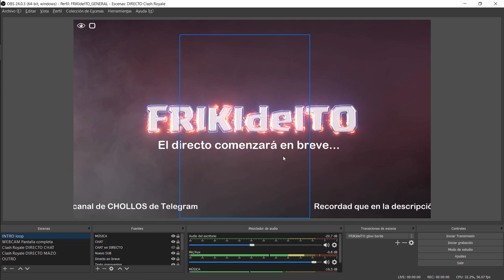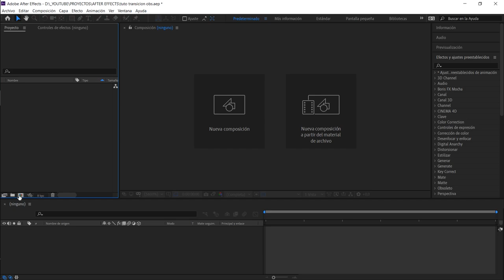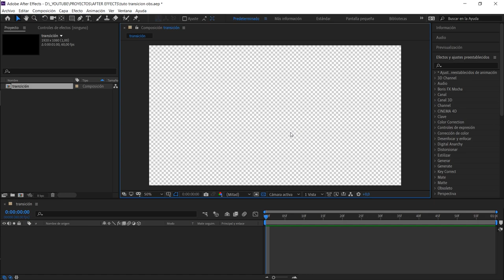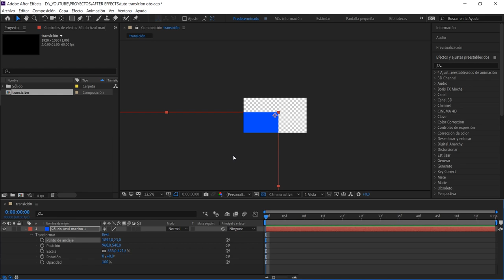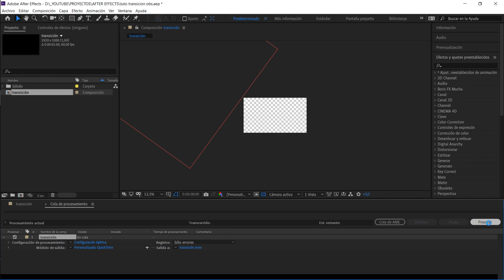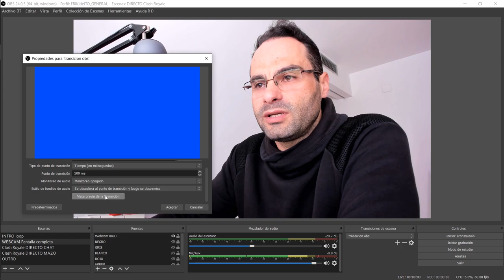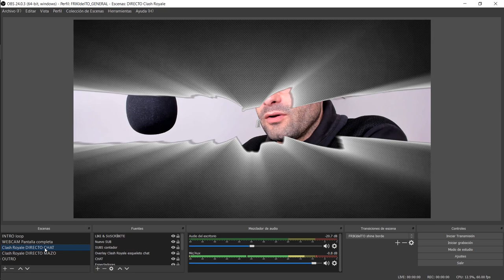TUTORIAL OBS #08 | TRANSICIONES de ESCENA PERSONALIZADAS